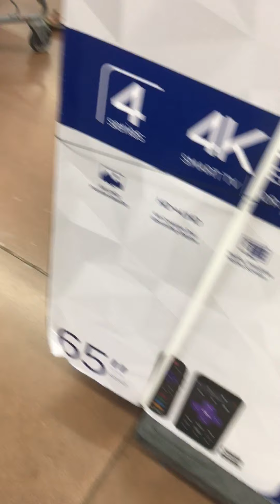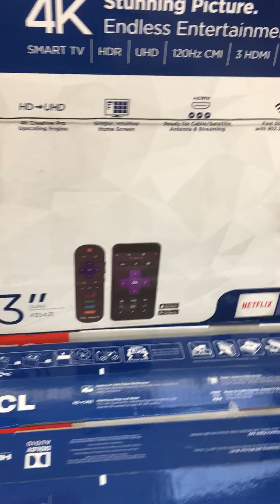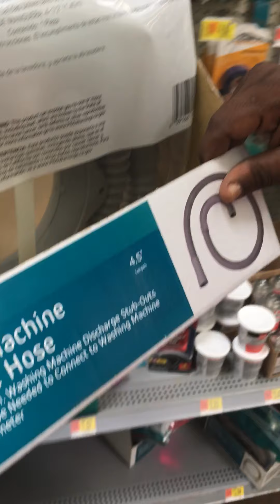M’s Family Walmart RUN